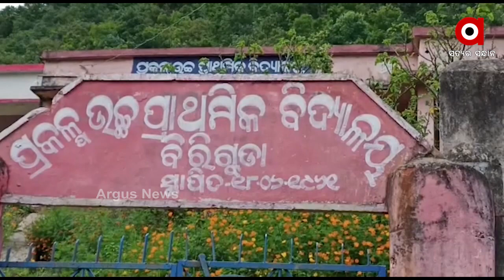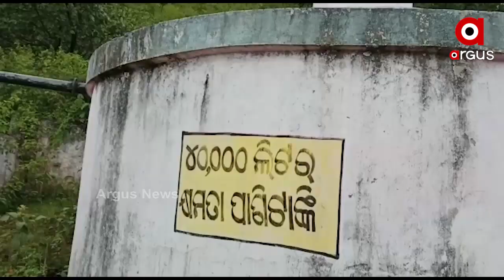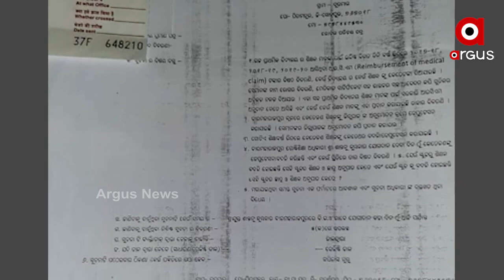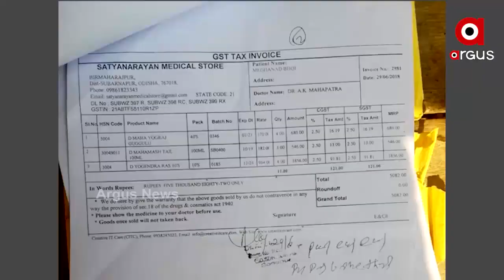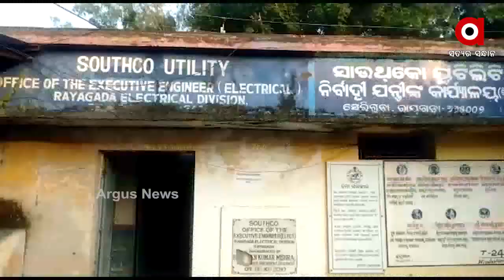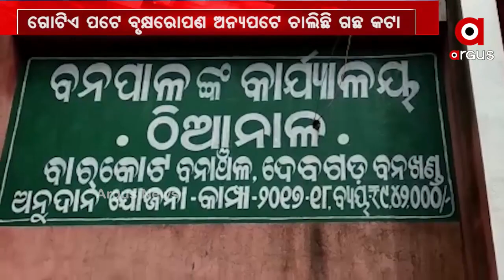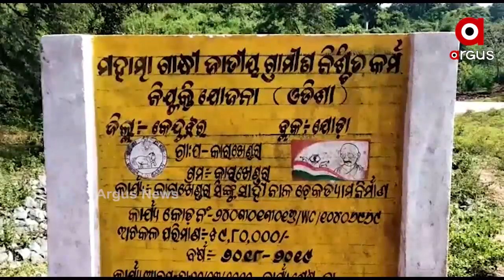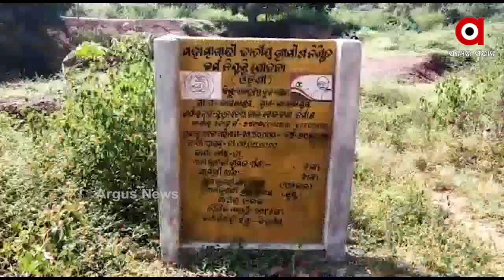GAON GHOTALA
17,11,2020  GAON GHOTALA